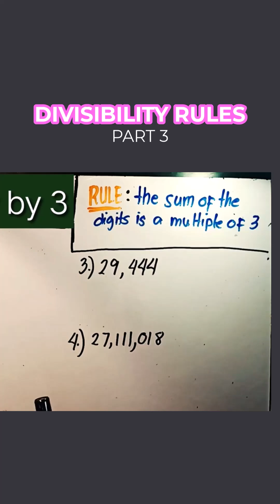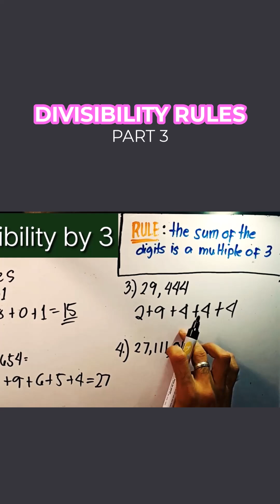Divisibility Rules by 4 Made EASY! | Math Tips You’ll Never ForgetStop guessing and start knowing!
Want to check if a number is divisible without long division? 🤔 Learn the easiest divisibility rules for 2, 3, 5, and 7 in just 60 seconds! ⏱ Perfect for students, math enthusiasts, and anyone who loves quick math hacks. These tips will save you time in exams and make math feel easy. 📚✨

Watch until the end for a bonus trick that will blow your mind! 💡